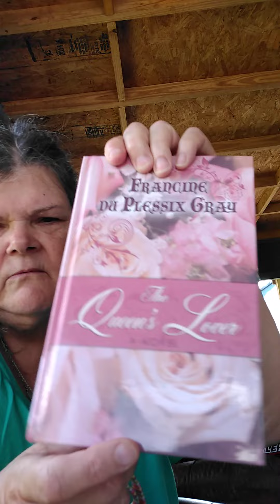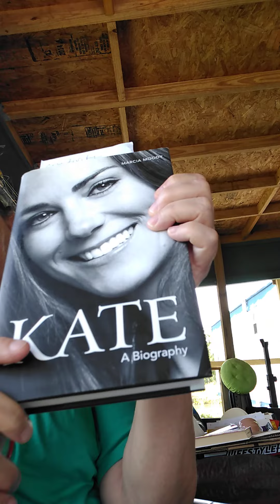April 25 /2022 Everyday life .Ha ,Ha ,Ha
Hi everybody .I hope you like my YouTube video. if do like them give thumb and prescribe to my channel . So I went to the library ,and I got some books. I lpve  to see this movies that came out in 2016 about women's in wall Street call Equity. I look up some stuff about  women right and how some of stuff change for the good for  women.  Okay bye for now .love you all .God bless you and your family.